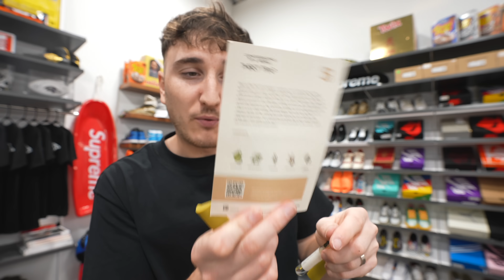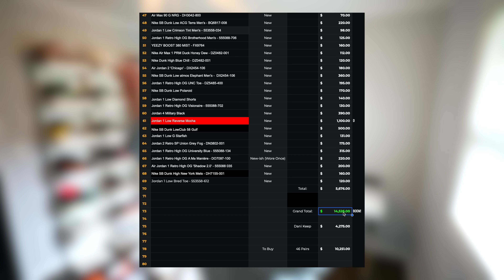I Bought My Friends Entire $25,000 Sneaker Collection!